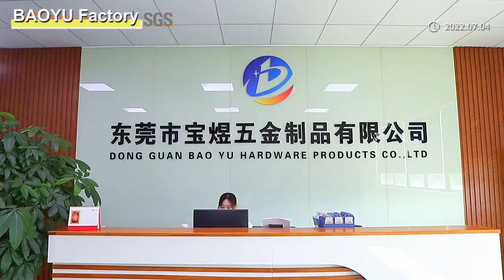NEW Arrivals | BY06 Two-wheel Trolley Foldable Cart Assembly Show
2023 New Arrival Folding Storage Shopping Trolley Cart

Color: Black
Unfold size: 46*40*99cm
Fold size: 46*14*56cm
Box: Eco-friendly PP material
Pull rod: iron pull rod
Wheel Material: PVC Tank wheel
Caster Diameter: 10CM（4 Inch）

👏👏Welcom to the BAOYU factory, looking for a win-win partnership.

✨Company name: Dongguan Baoyu Hardware Products Co., Ltd.
💖Main Products:
✨Foldling Trolley Cart, Folding Platform Trolley, Folding Shopping Cart With Trolley Bag, Small Folding Platform Truck, Folding Storage Box, Folding 3- tier Shelf Cart, etc.